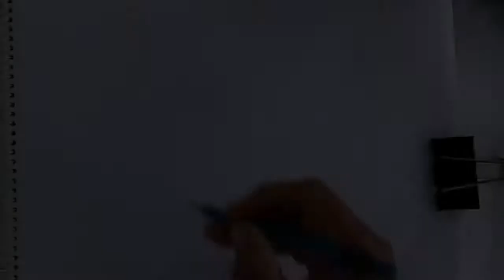Oblong format was effective in Composing an Illustation: My InkTOBER work..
What oblong I am referring in this illustration...?  The Giant that almost in black is forming oblong in my focal point which is " long dress lady". Serves as frame for my main subject and to make it stands out to viewers.

Try.